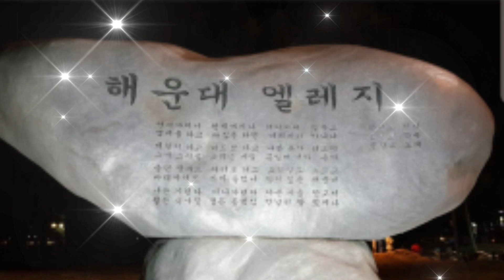📱천상의🇰🇷목소리👨‍💼조명섭♡해운대 엘레지(원곡:손인호)🎵